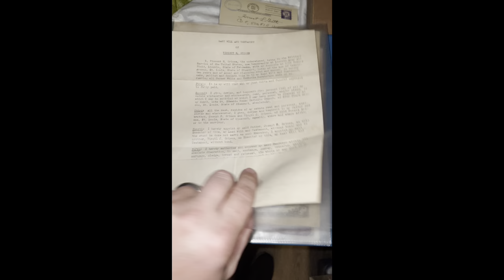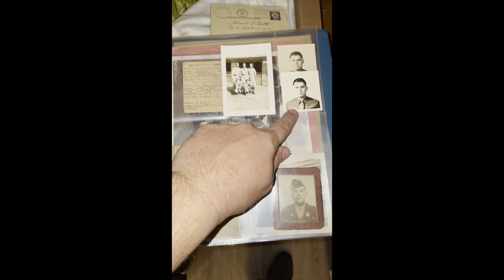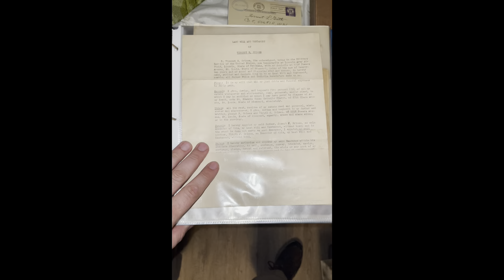Cpl. Vincent Grimes, Part 2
Photos and paperwork of Cpl. Grimes